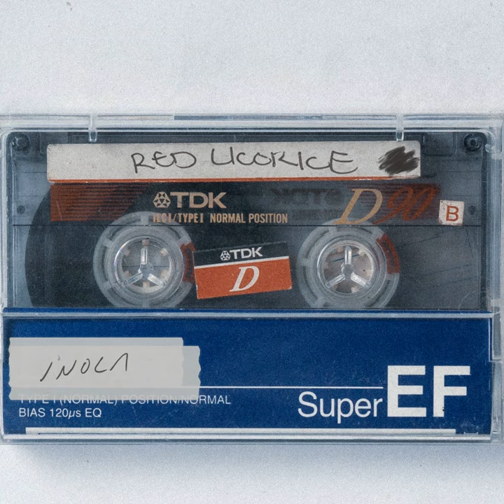Space Between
Space Between · Red Licorice · inola

Producer: inola
Producer: Red Licorice
Music  Publisher: Copyright Control
Composer: Jared Logan
Composer: Judah Earl